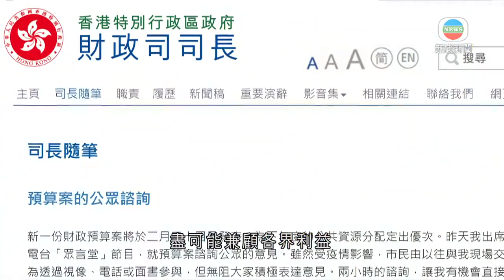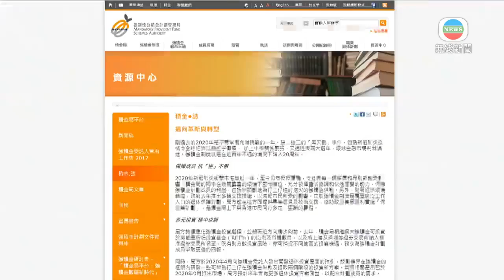香港新聞 陳茂波指新一份預算案維持逆周期政策 盡可能兼顧各界利益-TVB News-20210110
新一份《財政預算案》下月發表，財政司司長陳茂波指，會維持逆周期財政政策，盡可能兼顧各界利益。

陳茂波在網誌表示，市民對預算案的意見頗為分歧，有人希望政府再派錢，但也有市民指，政府應開始縮減「派糖」措施，這些意見各有道理，但也有不少限制。

陳茂波表示，經歷連續兩年經濟萎縮，中產和基層的生活壓力很大，痛感很實存，但近幾年政府經常開支持續迅速增加，加上疫情，令今年錄得破紀錄財赤，財政儲備在一年間減少近三成，降至八千幾億元；今年前景仍充滿不確定，要預留資源應付已知和未知情況。

下月二十四日發表的預算案，仍會採取逆周期財政政策，透過維持甚至增加尤其是投資方面的公共開支，能緩和經濟下行對社會民生造成衝擊，並為疫後重振經濟做好部署；至於大型稅制改革等重大問題，涉及整個社會的深層次調整及未來路向，難以透過一兩份預算案處理。

另外，積金局主席黃友嘉在網誌撰文指，去年經濟飽受疫情重創，積金局已不斷協助打工仔追討拖欠的強積金供款，並會持續優化強積金投資選擇，為計劃成員爭取更佳投資回報，亦鼓勵業界在強積金框架內，研發適用於供款及提取兩個階段的投資新方案。積金局亦會全力推動業界轉型，提升數碼能力，令他們更具抗逆力及提高業界競爭。

相關影片:
1. TVB無綫730 - 一小時新聞 -印尼一架載有62人客機 從首都雅加達起飛後不久失去聯絡－香港新聞－TVB News－ 20210109
2. TVB午間新聞 - 前立法會議員民主黨胡志偉涉嫌在一宗非法集結案中 違反保釋條件被撤銷保釋 至本月15日再訊－香港新聞－TVB News－20210108
3. TVB無綫730 - 一小時新聞 - 巴西當局發布科興疫苗 在當地的臨床測試結果 有效率達78% 政府專家顧問許樹昌指是理想水平 但藥廠需提交更多數據－香港新聞－TVB News－20210108